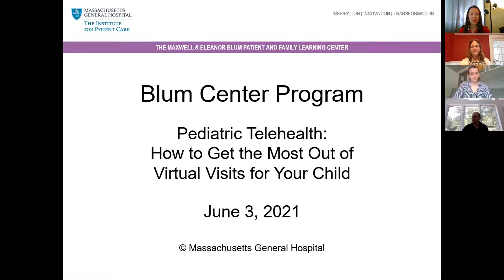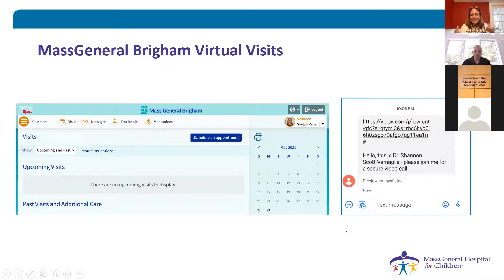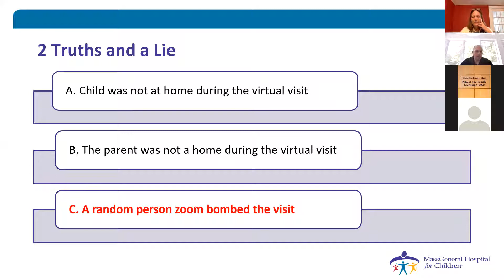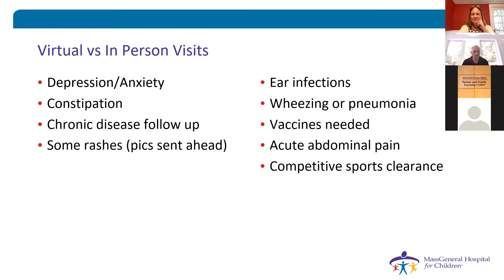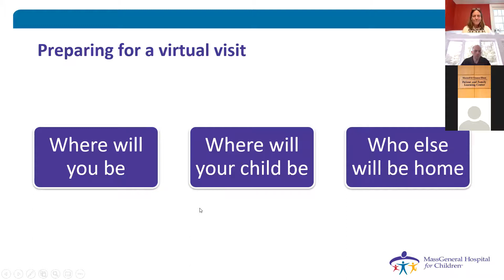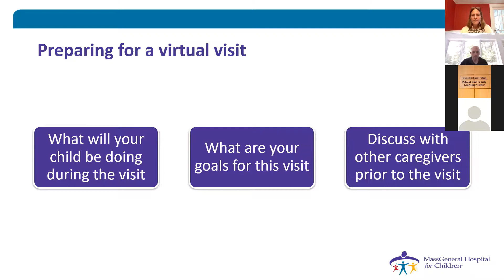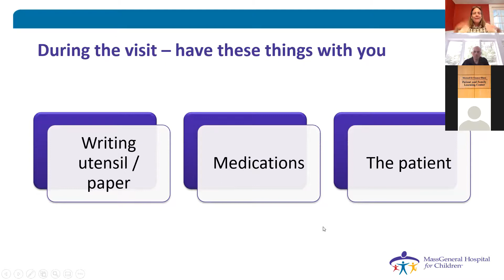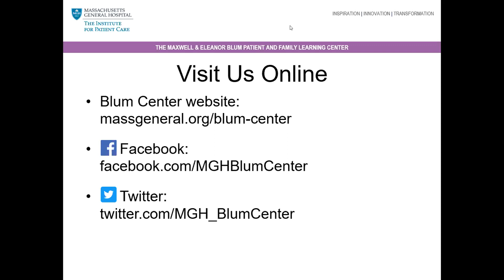Blum Center Program: How to Get the Most Out of Virtual Visits for Your Child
With the pandemic, telehealth has been thrust from the fringes into the center of MGHfC’s pediatric outpatient care delivery model. This new virtual visit format comes with new challenges for parents, children, and providers. Learn how to prepare for these virtual visits, navigate the actual visit, and understand under what circumstances a virtual visit may not be appropriate for your child from Shannon Scott-Vernaglia, MD, a pediatrician at MGHfC, and Ben Nelson, MD, of Pediatric Pulmonary Medicine. A presentation from June 3, 2021.